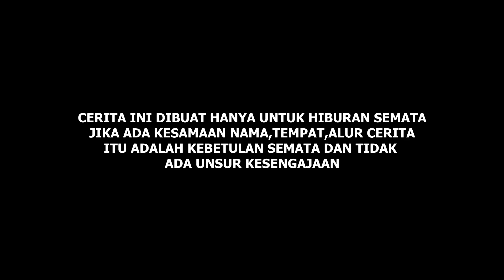KOMPILASI LUCU TERSOMPLAK PART10 | KELUARGA MARSYA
KOMPILASI LUCU TERSOMPLAK PART10